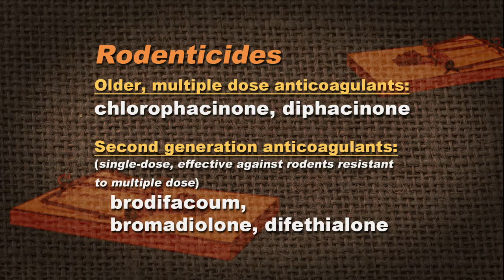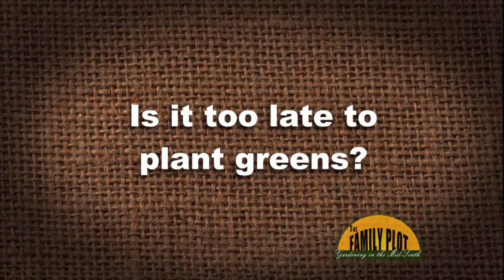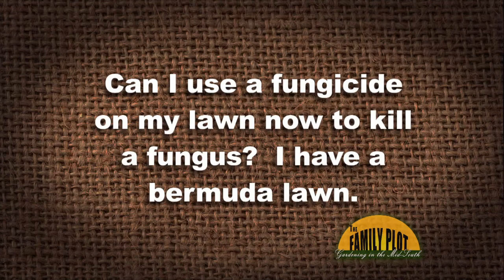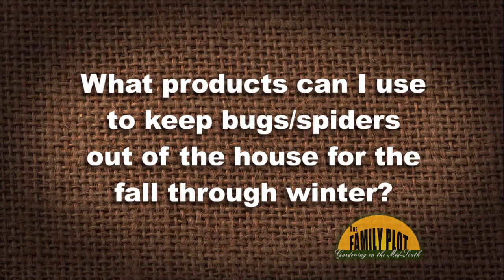The Family Plot — Nov. 7, 2013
Bee keeping - the pros and cons and why the bee population is declining. Plus, winter cover crops and protecting the home against critters that want to get away from the cold weather.